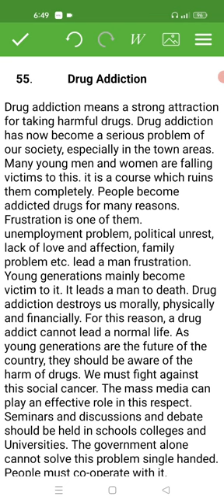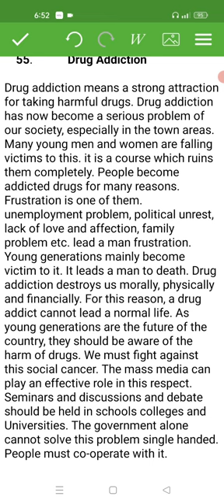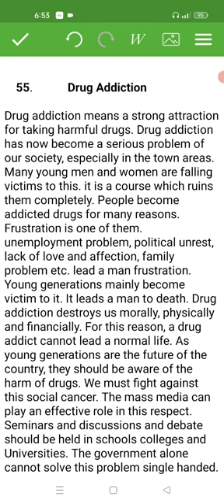Paragraph "Drug Addiction" বাংলা অর্থ সহ, For ssc &hsc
paragraph drug addiction, drug addiction paragraph বাংলা অর্থ সহ, অর্থ সহ paragraph drug addiction, drug addiction paragraph by easy word,